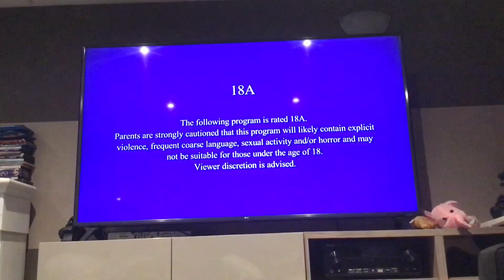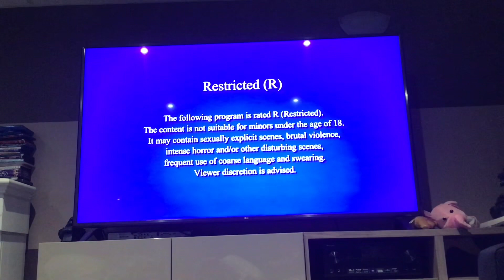G PG 14A 18A R - Optik TV 4K